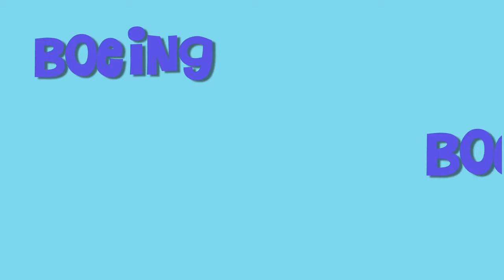Boeing Boeing @TheatrMwldan 18 October, 7.30pm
Boeing Boeing
By Marc Camoletti
Translated by Beverly Cross & Francis Evans
Directed by Richard Tunley

Following highly successful tours of Bouncers (2010), Up 'n' Under: The Welsh Tour (2011) and Neville's Island by Tim Firth (2012), Black RAT Productions are flying into action with their brand new production.
It is the swinging 1960s and Bernard is living his dream life! He has a stylish apartment in Paris and, most importantly... an airline timetable!
With accurate planning, and the help of a very reluctant housekeeper, he successfully juggles three gorgeous air stewardess fiancées, each unaware of the others - one up, one down and one pending!
But turbulence hits Bernard's perfect life when his friend Robert comes to stay. Weather delayed flights and a new, faster Boeing jet send his busy love life into chaos. Soon all three stewardesses are grounded in Paris and poor Robert struggles to remember which lies to tell to whom, and pandemonium ensues.
Fasten your seat belts for this breathtakingly farcical play - brought to you with the usual Black RAT high energy and gusto!
A Black RAT Productions and Blackwood Miners' Institute co-production in association with RCT Theatres and supported by Arts Council Wales.